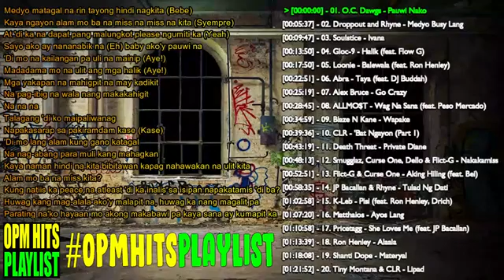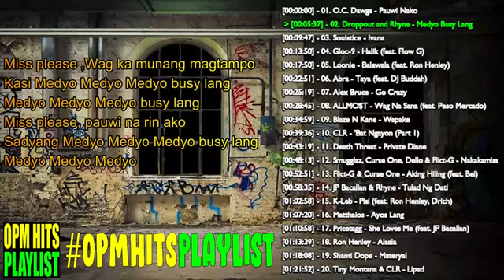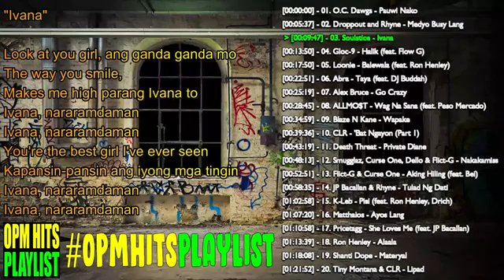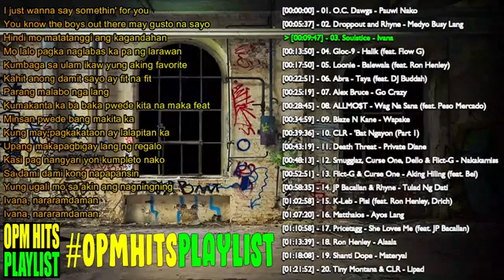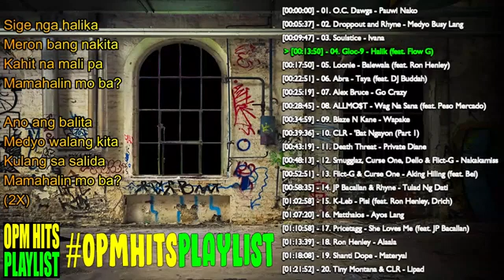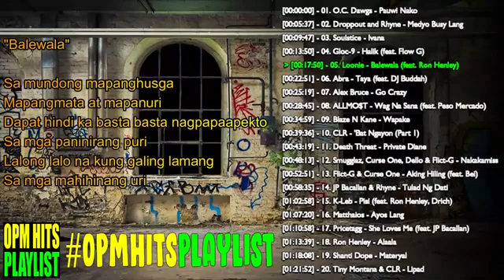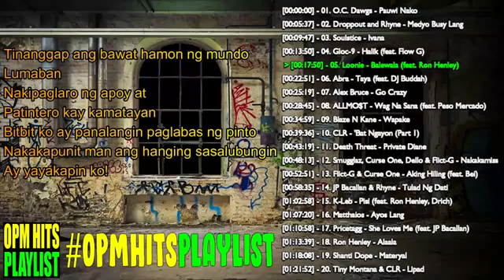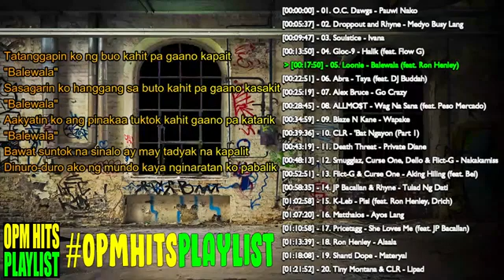NEW OPM HITS LOVESONGS W/ LYRICS (RAP VOL. 3) / TOP 20 /OPM Hits Playlist / HD / HQ